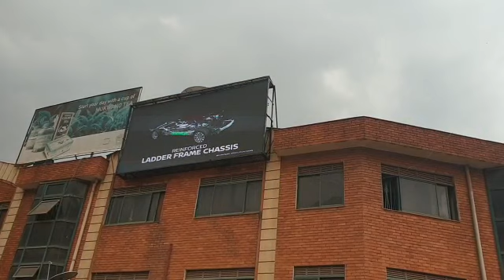Outdoor Advertising LED screen in Uganda installed in crowd market area to do advertising.